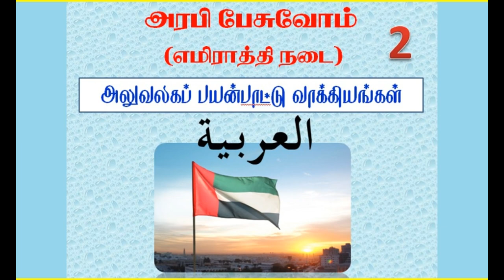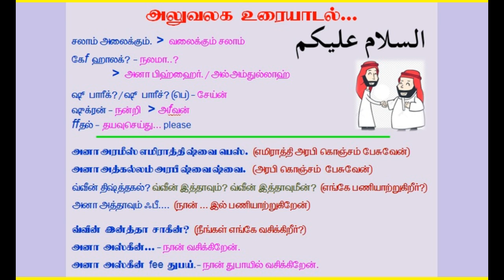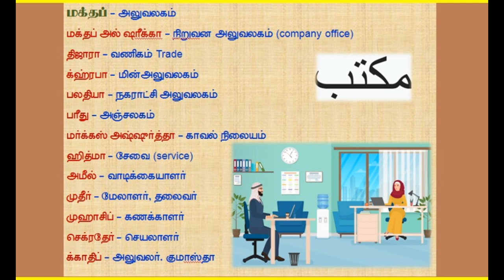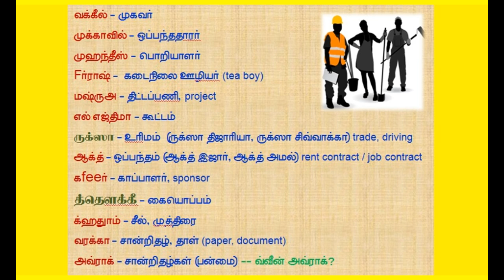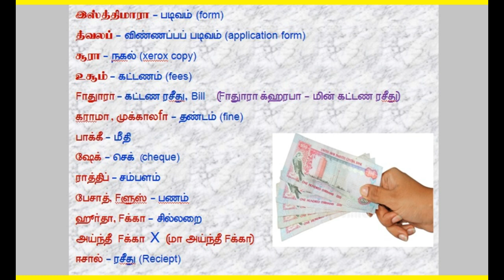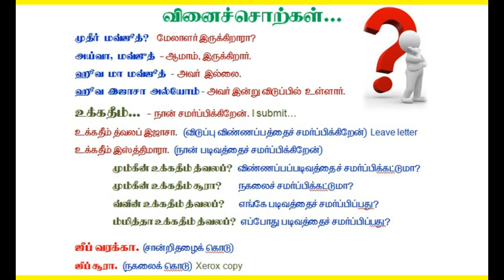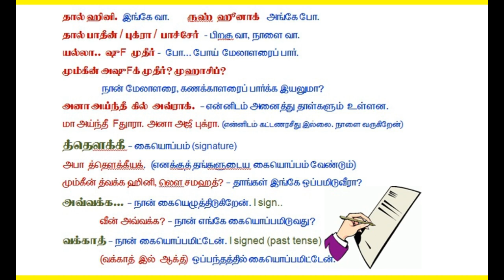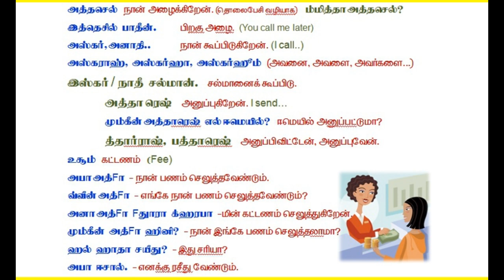அரபி பேசுவோம்-2. Let's speak Emiraati Arabic. அலுவலகத்தில்...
அரபி பேசுவோம் 2. அலுவலகத்தில் பயன்படுத்தப்படும் அரபிச் சொற்கள், வாக்கியங்கள்.